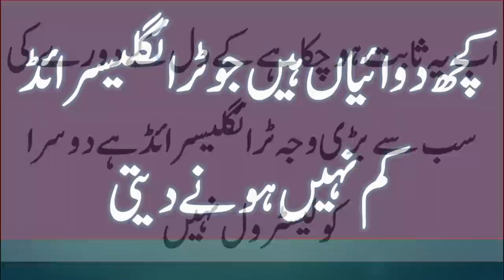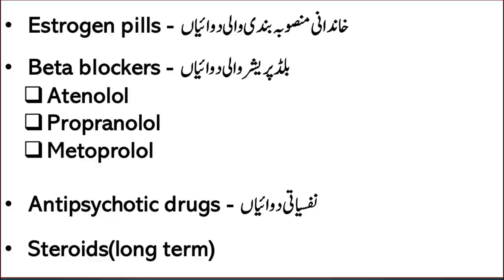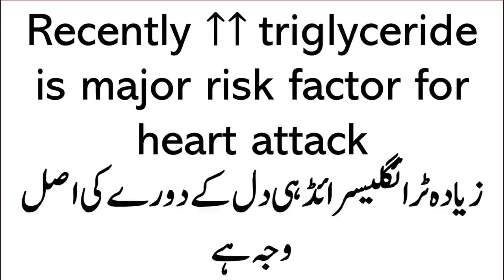Medicines That Raise Triglycerides | Lecture 168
Cholesterol control
triglycerides kaise kam kare in hindi
cholesterol ka ilaj
triglycerides in urdu
cholesterol kam karne ka tarika
cholesterol control foods
cholesterol symptoms
cholesterol test
lower cholesterol
cholesterol kaise kam karen
high cholesterol treatment
leave cholesterol medicine
Medicines that raise triglycerides
Medicine that increase bad cholesterol
How to decrease triglyceride
Video Links